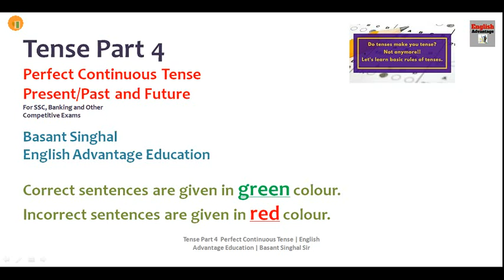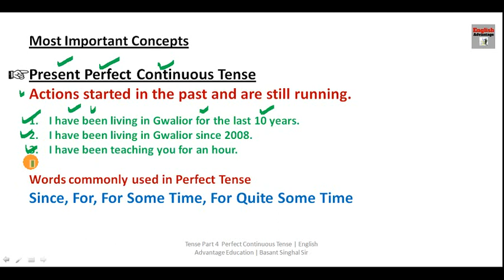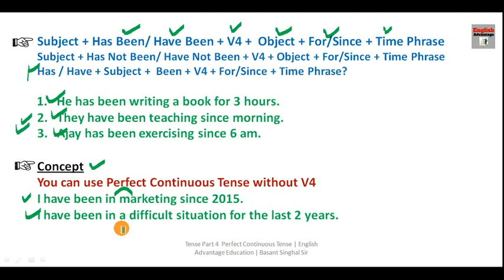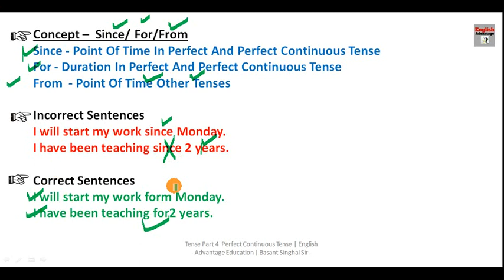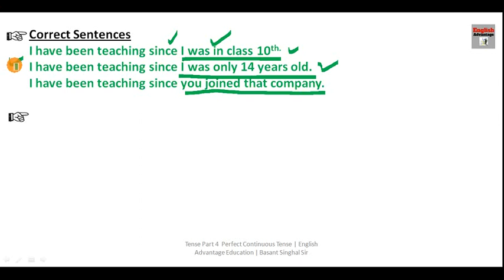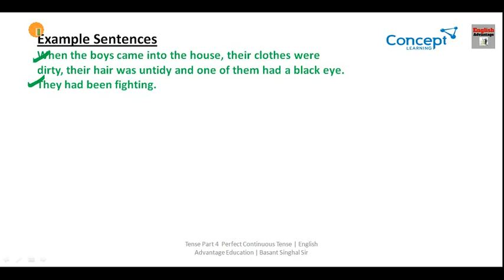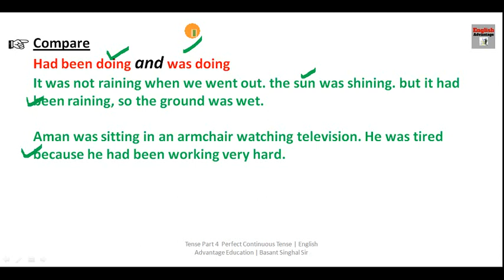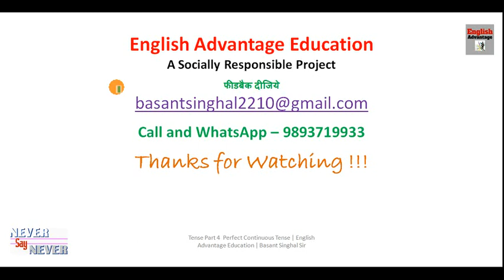English Grammar | Tense Part 4 Perfect Continuous Tense | English Advantage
Hi Friends,